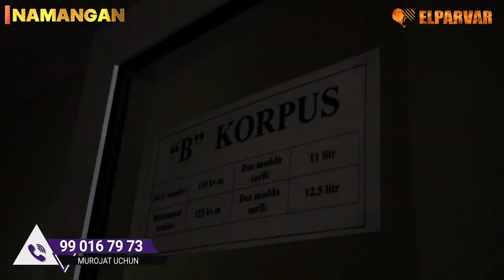YAXSHILIKCHA PULIMNI SO'RADIM BERISHMAYAPTI TENDER O'YINLARI SHUXRAT MUSAEV